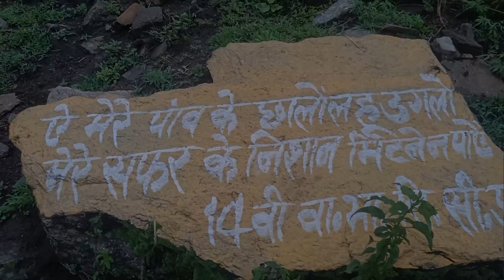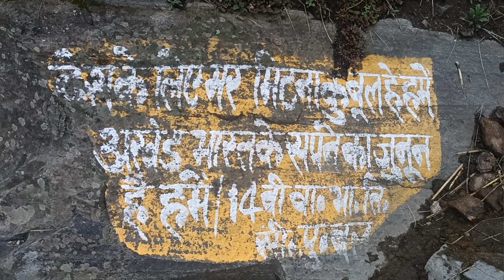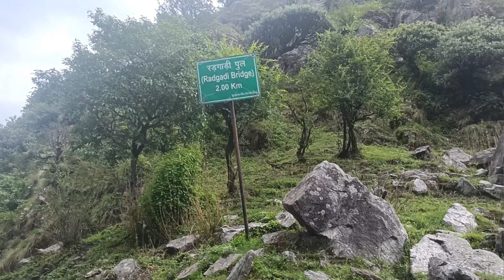Milam glacier Trek | Day 02 : Lilam to Bugdyar | A walk in the Johar valley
Hello my name is yogesh Chuphal and you are watching yochuphalvlogs . .